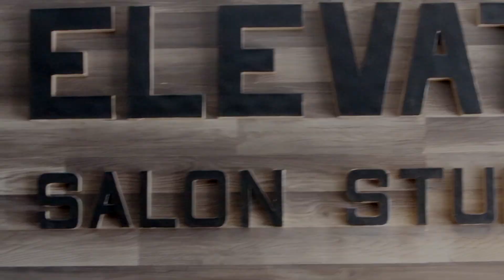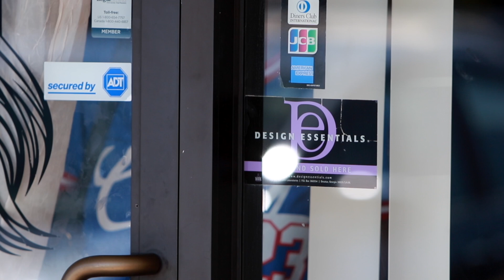Emmitt Williams & Destanni Henderson Prom 2018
Take a virtual look at prom day for a special couple, Emmitt Williams and Destanni Henderson. They are two of the most well known and highly ranked basketball players from Ft. Myers, Fl.   So it was only fitting that they enjoy this special occasion together...Prom 2018!